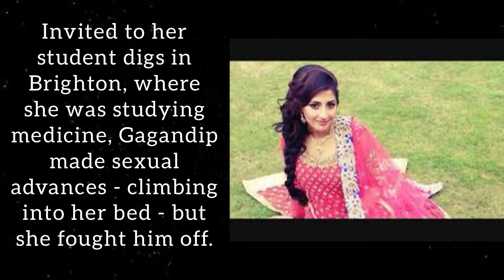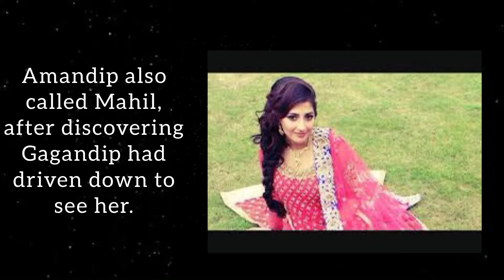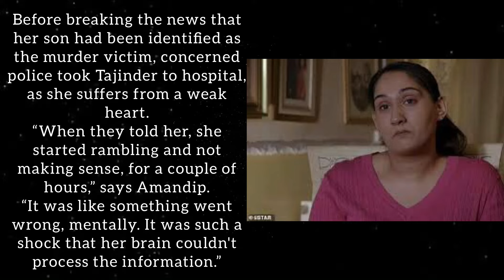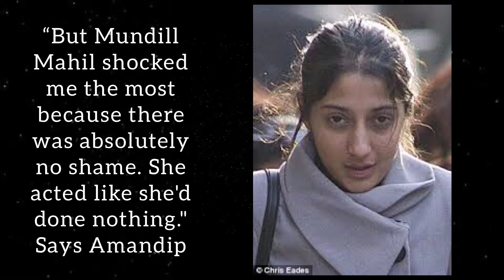Honey trap murder case|Burned alive |True Crime Case